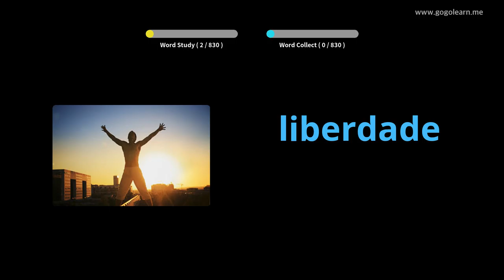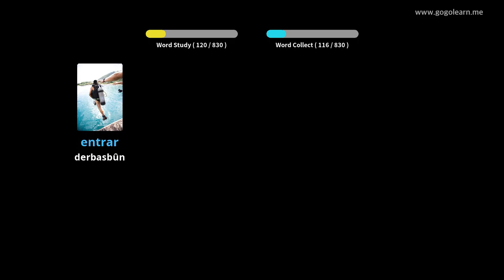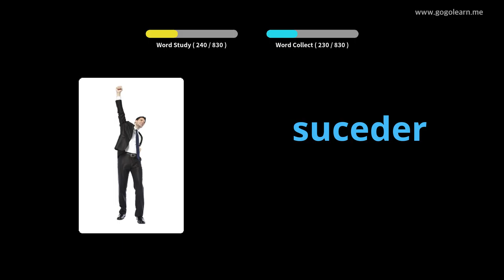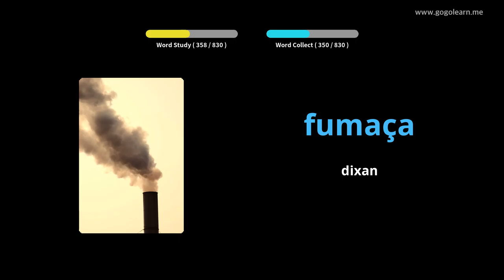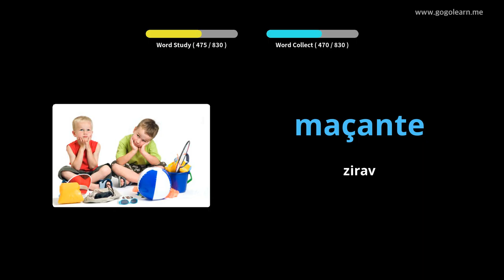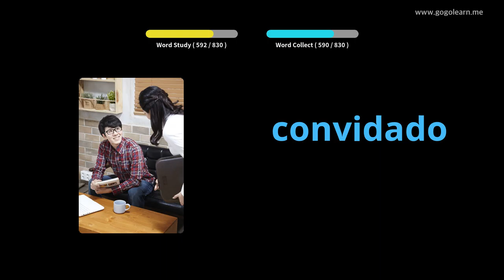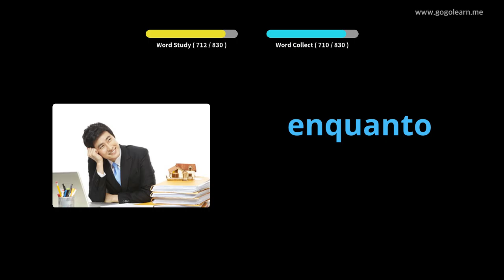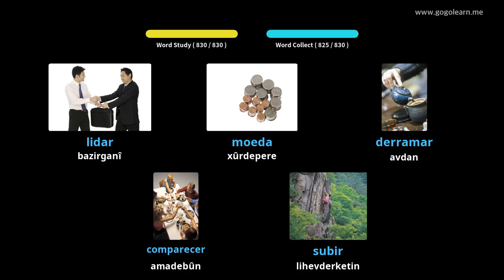Dengbêjên Portekîz Dema Xewa Xwendin | Golearn